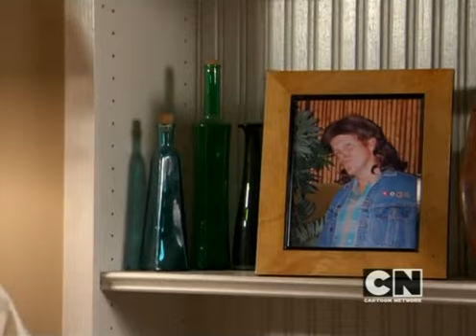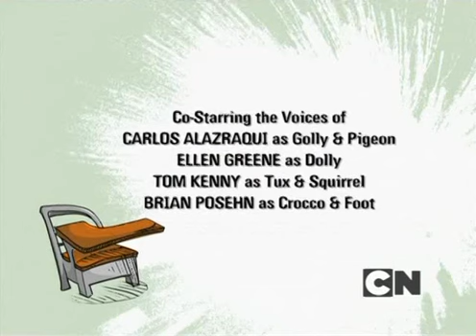Out of jimmy’s head s1 episode 16 princess ( ENGLISH )